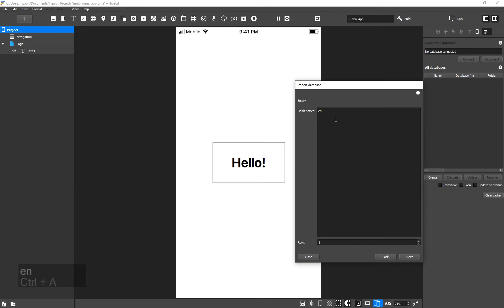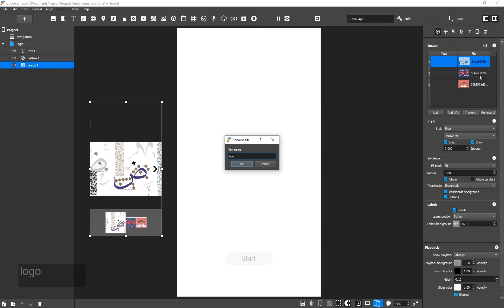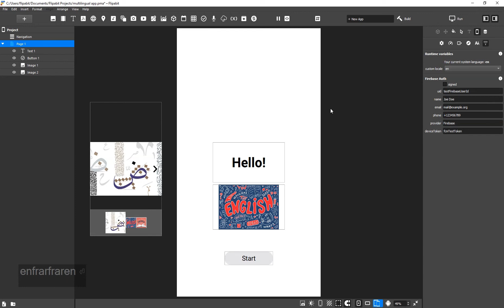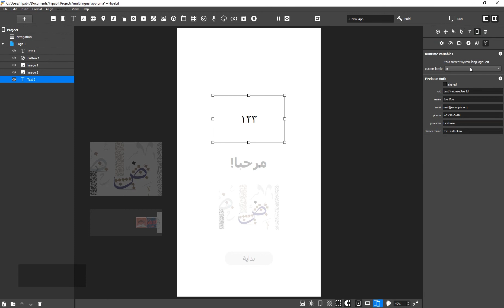Create Multi Language App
Creating multilingual applications is easy with Flipabit. Add text and enter ‘Hello’. To mark text for translation, you need to put it between two hashtags: #Hello##.

Then you need to make a terminology table. For each marked text, in the table add the corresponding translation. You can add one or more languages ​according to what your app will support.

Select a project. Create a new table in the database inspector. In the list of fields, specify the language codes ​​that your app will support. The first will be the default language. In this case, the default language is English. Then we have French and Arabic.

Open the table to add a term. Enter ‘Hello’ in the first cell. Then add the French and Arabic translations of this word. Close the table and mark it for translation.

To test apps in various languages ​​in the editor, open the Project Inspector and the Runtime Variables tab. Select French from the ‘custom locale’ list. Then select Arabic.

Not only can you localize text, but also content like images and videos. Add images. Rename the images so that there is a two-character language code at the end. This is a service widget and you can hide it.

Now add a blank image. Click the ‘Add URL’ button and then enter logo_en. While doing so, mark ‘en’ as translatable text. Now add the translation for this term in the table. As you can see, the image changes along with the language.

Some languages, like Arabic, write numbers differently. Add text and enter ‘123’. Select Arabic. The numbers haven’t changed because you need to mark them for localization. Select the text and enable the ‘Localize Numbers’ checkbox in the inspector. The numbers now correspond to the Arabic language.

Flipabit automatically converts numbers, so you don't need to add them to the table. Please select the Bengali language, which we don’t have a translation for. Now select French.

The next important point when localizing interfaces is to display the elements from right to left. For example, for Arabic, text and horizontal lists are displayed from right to left. Add some text and align it to the left. Now choose Arabic. As you can see, the text alignment has automatically changed to the right side. Change it back to English.

Add a list. Apply a horizontal orientation to the list items. Select Arabic. The list items are now mirrored horizontally.

This feature can be disabled. To do this, select one or more elements and turn on ‘Ignore RTL’ in the inspector.

Start creating now!

🎬 Welcome to the official channel for Flipabit - The fastest tool for creating apps on every platform! 📲

➡️ At Flipabit, we teach designers how to build a UI without using code.
With the visual design editor that boasts a variety of functions, you can expect to build a responsive UI that can be revised and polished as much as you like!

➡️ On this channel, we’ll be sharing some simple tutorials and demonstrating tips and techniques that can help you make the most out of Flipabit.